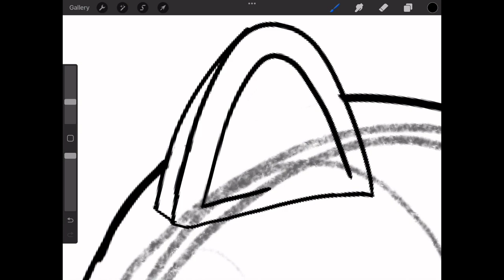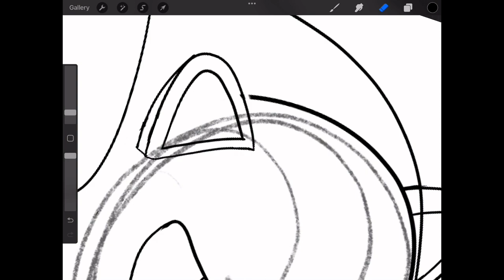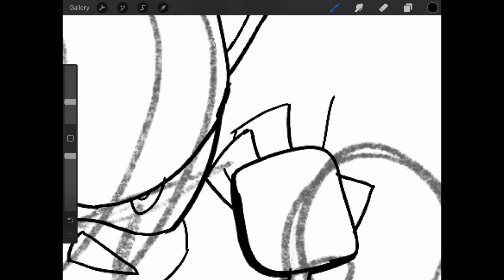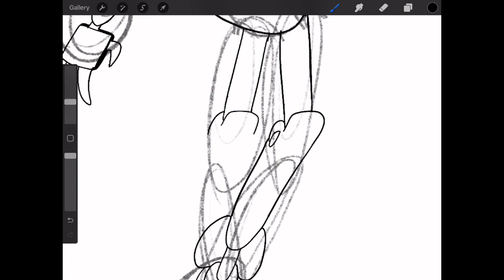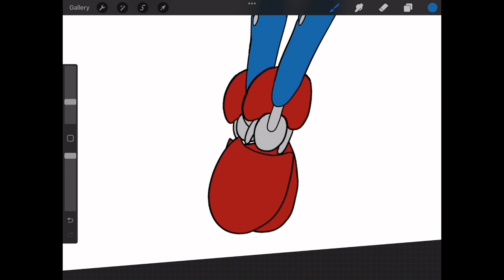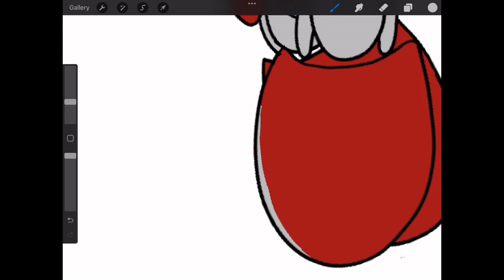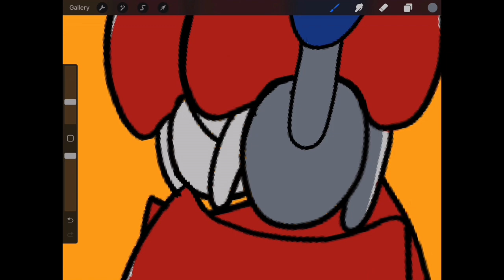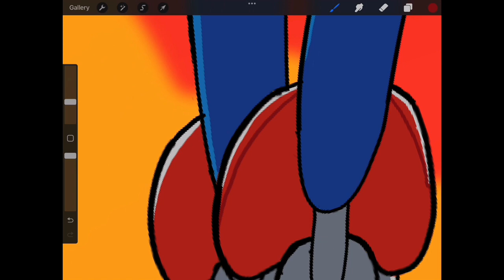Vocaloid X Sonic Speedpaint Part 8: Metal Sonic x 4BLOOD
Welcome to Part Eight of my series where I pair a Sonic character with a Vocaloid song and then draw it! This one is Metal Sonic and 4BLOOD by KIRA!